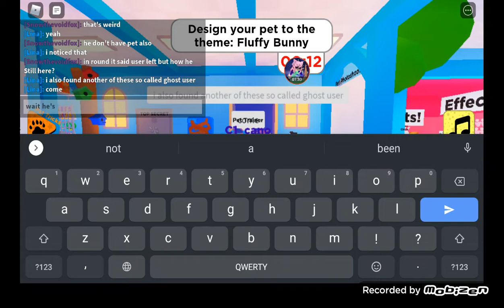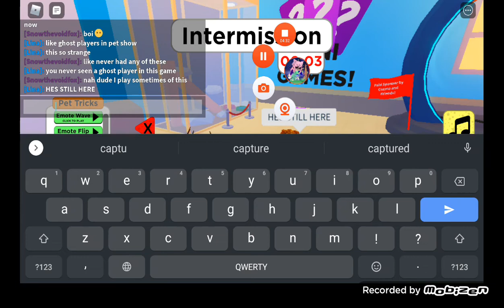ghost player found in pet show (C1_cano creepypasta)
new Roblox creepypasta!?